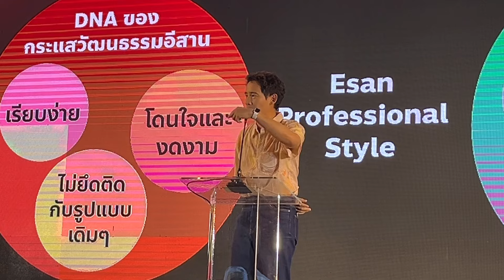“พิธา” ก้าวไกล Policy Fest อุดรจ้วดๆ